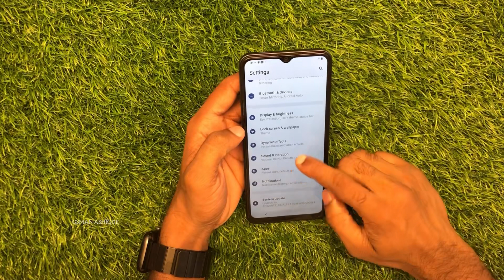Vivo Y22 How to set Pattern Lock | GSMAN ASHIQUE